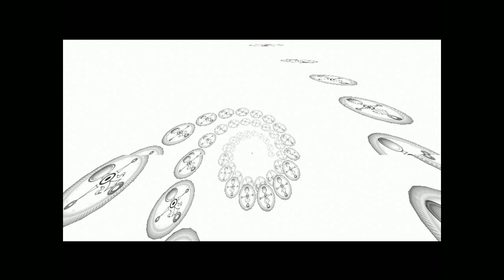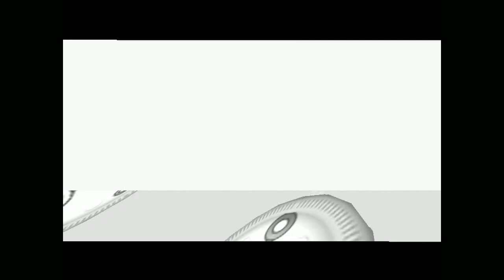Majoras Mask 64 2023 Pt.52 Stone Tower